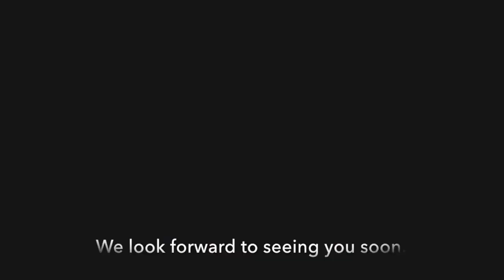Course Overview - Bachelor of Arts with Honours in Media & Communications - Coventry University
Coventry University Senior Lecturer Spencer Murphy gives an overview of the Media and Communications degree programme.